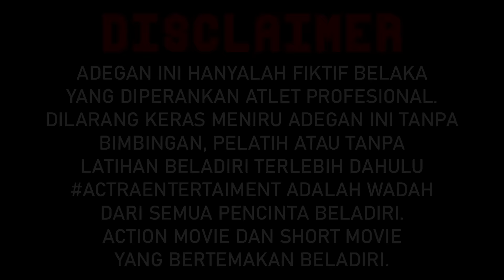TAK TERDUGA || Indonesia's Best Action Movie